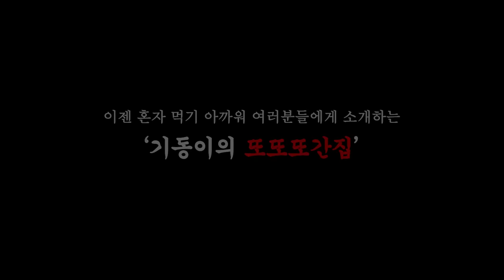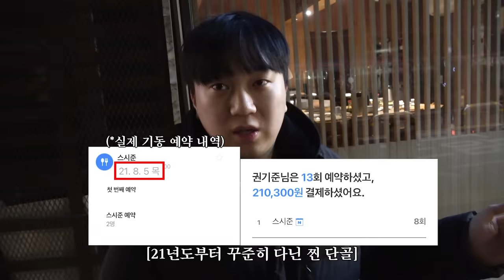오랜만에 뭉친 네 원년 멤버의 오마카세 먹방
오픈하자마자 전직원 다 산 오마카세 맛집!